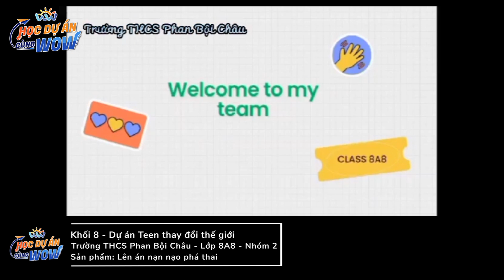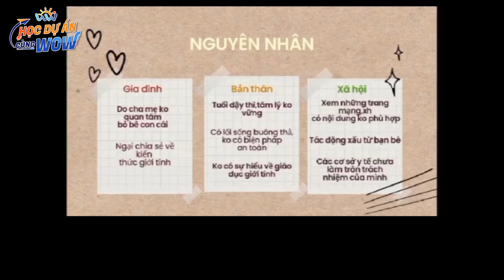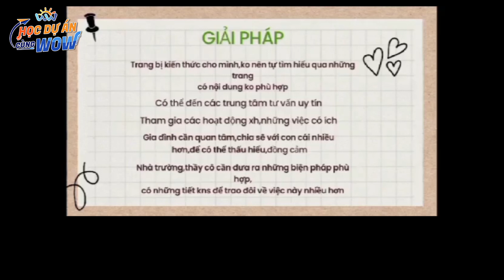HDACW 2023 – 798 – Nhóm 2 – Lớp 8A8 – THCS Phan Bội Châu – Quận 12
Khối 8 – Dự án Teen thay đổi thế giới
Mã số: 798 – Sản phẩm: Lên án nạn nạo phá thai
Nhóm 2 – Lớp 8A8 – THCS Phan Bội Châu – Quận 12